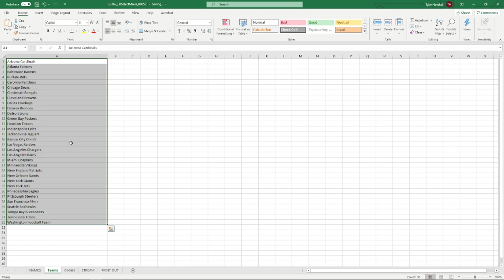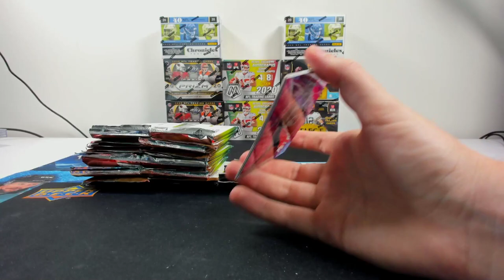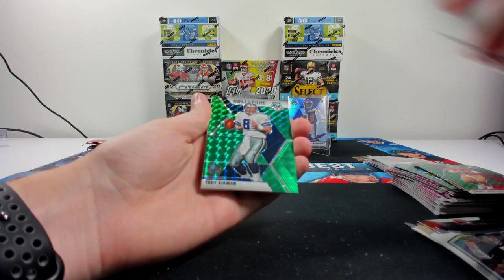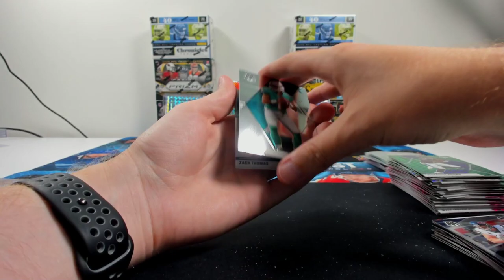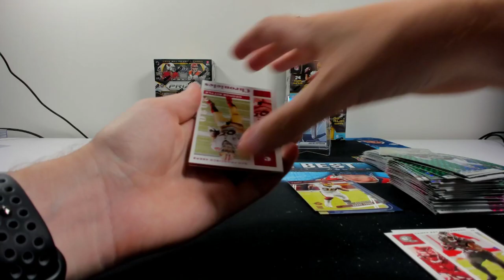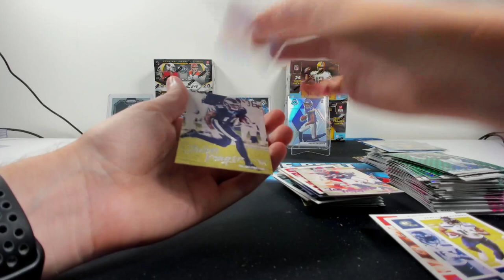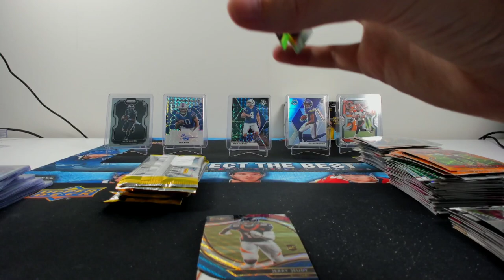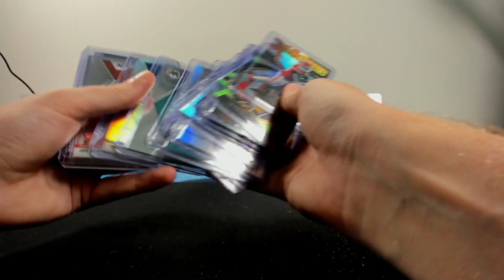2020 Panini NFL Mosaic, Prizm, Chronicles & Select 9 Box Mixer (Group Break #162)